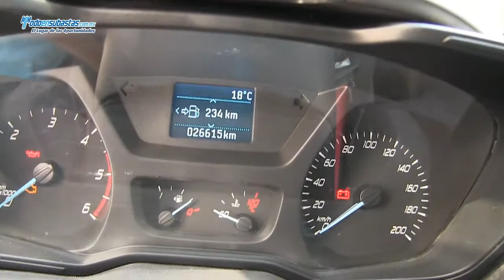Ford / Transit / 2014